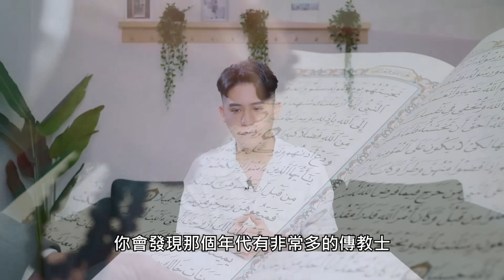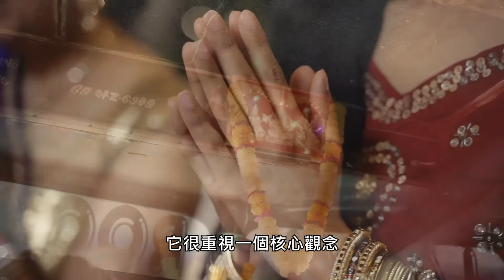靈性亂象04｜原始自我最美好？相信直覺的危險，何謂真正靈性觀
0:00 前言
0:45 何謂歸真衝動
1:45 天生的就最好嗎
3:07 插播：靈魂測驗
4:24 現代靈性文化的起源
7:14 印度靈性的核心觀
8:19 為何直覺有可能騙你